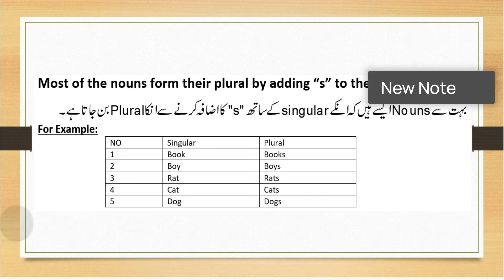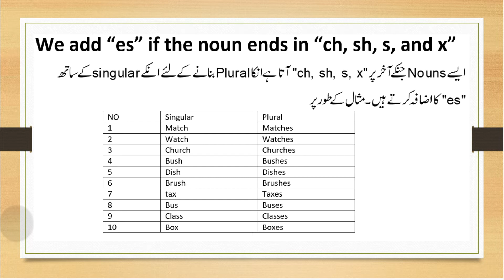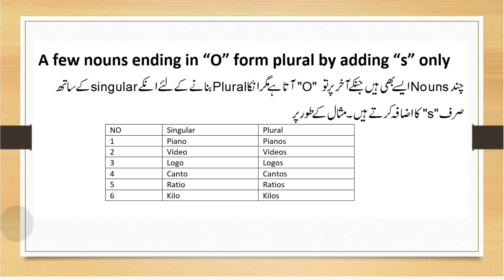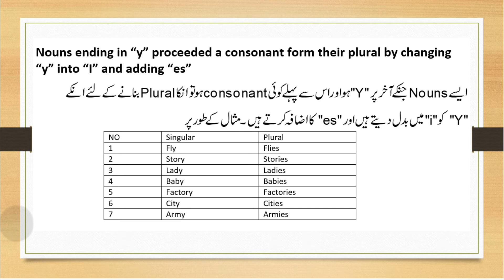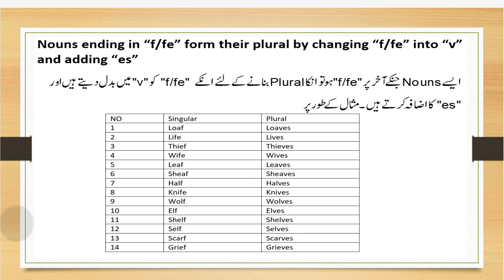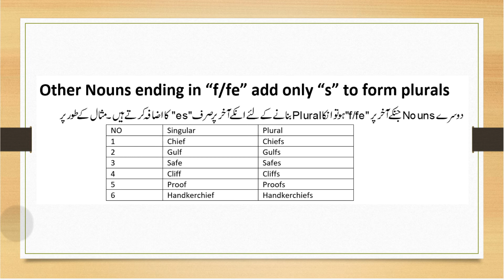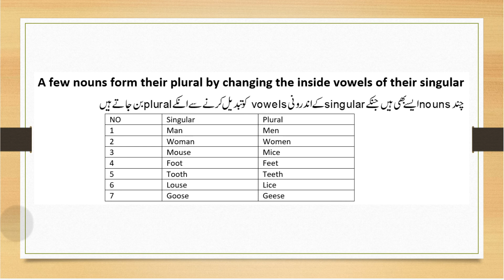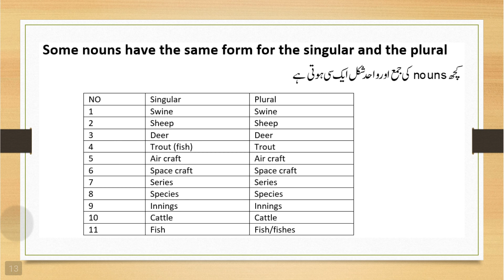Noun (Rules for making the singular and Plural of noun)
Rules for making singular and plural of nouns